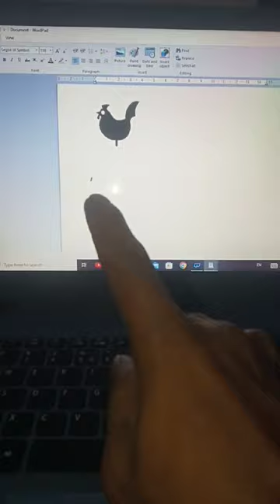how to insert cock#shorts